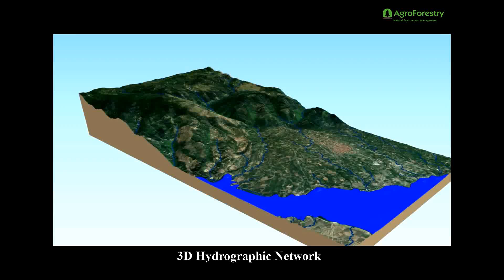3D Model - Hydrographic Network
3D Model - Hydrographic Network